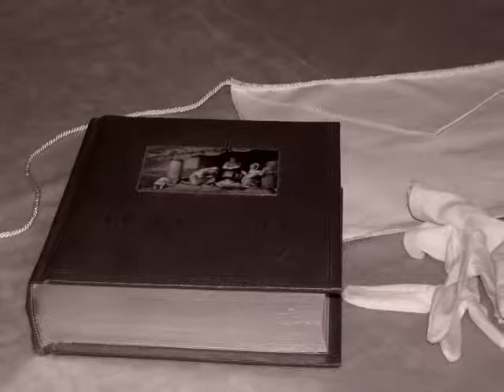MWGM John Mullett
This time, we explore the life and times of John Mullett, MWGM